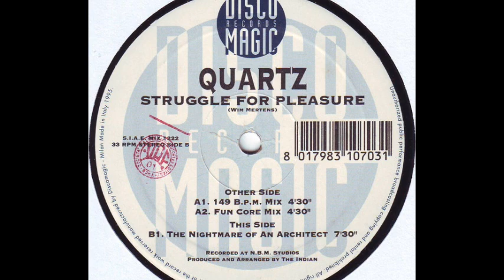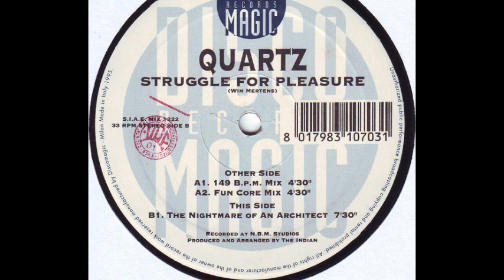Quartz - Struggle For Pleasure (149 Bpm Mix) (A)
Quartz - Struggle For Pleasure
Sello:Discomagic Records ‎
Formato:Vinyl
País:Italy
Fecha:1995
Género:Electronic
Estilo:Hard Trance
Written By Wim Mertens